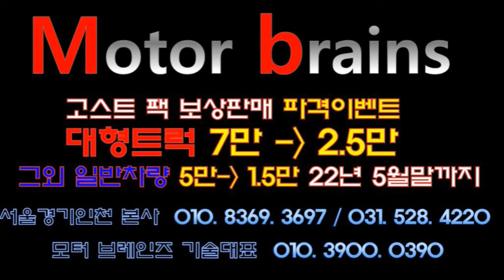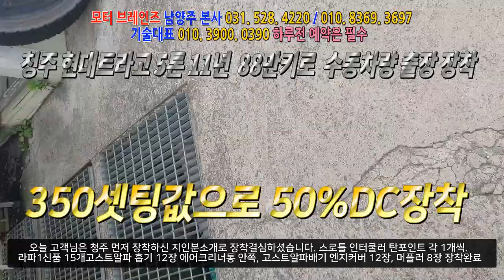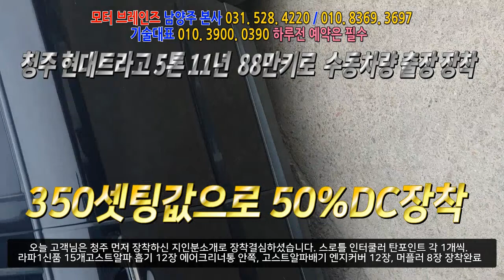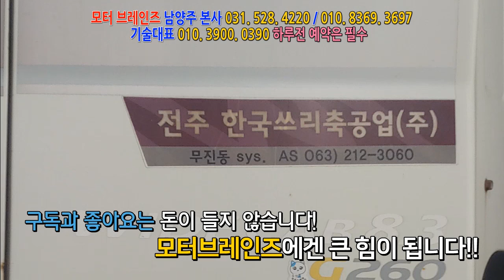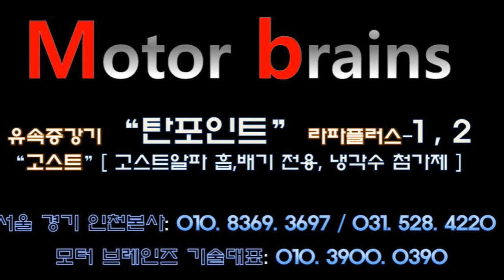현대 와이드캡 5톤차량 청주방문해서 장착해 주실수 있나요?^^!~~~~모터브레인즈 031. 528. 4220